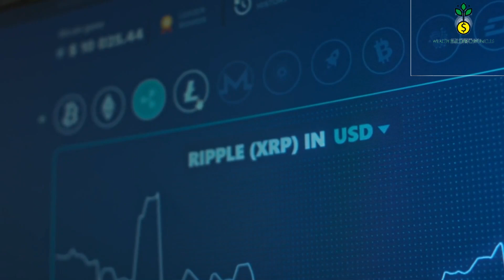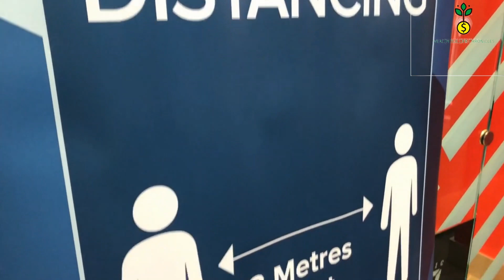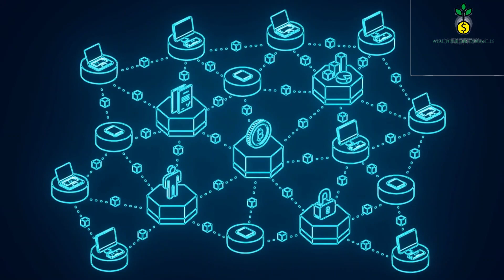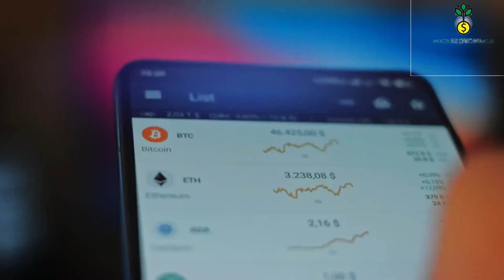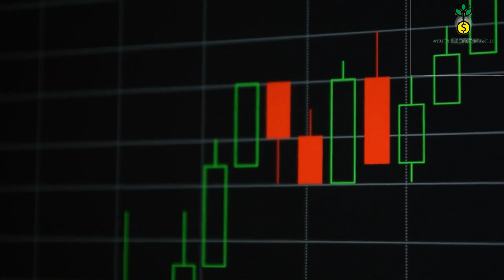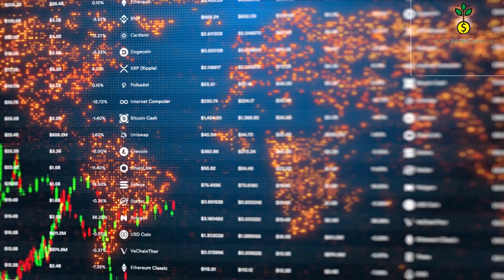Cryptocurrency And The Environment: Carbon Neutral Crypto Innovation in Blockchain 2023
In this video, we're going to discuss how cryptocurrency and the environment are connected. We're going to talk about how carbon neutral cryptocurrency innovation in blockchain 2023 is a key part of the solution.

We hope you enjoy this video and that it inspires you to think more about how cryptocurrency and the environment are connected.

Join us as we uncover the answers to these pressing questions and provide you with an informed perspective on the evolving landscape of cryptocurrency energy usage.

Our panel of experts will share their knowledge, insights, and predictions, shedding light on the advancements, challenges, and opportunities in the world of digital currencies. Whether you're a seasoned crypto enthusiast or just starting to explore this fascinating field, this video is a must-watch!

📊 Stay informed.
🌱 Embrace innovation.
🌎 Build a sustainable crypto future.

Don't miss out on this essential discussion. Together, we can make crypto more sustainable and eco-friendly!